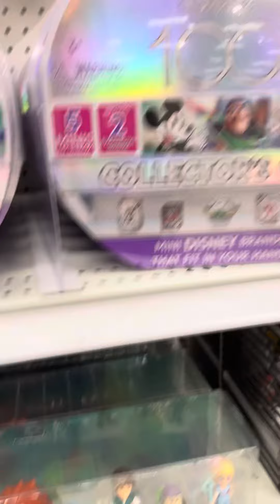pick your favorite 🐶 💜💜